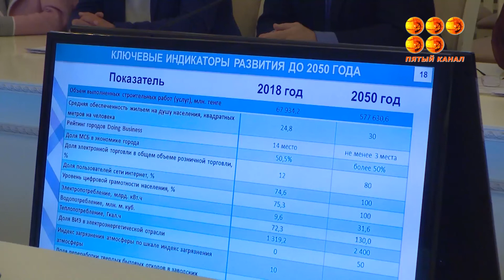Қарағандыдағы қоғамдық кеңесте күтімі кеткен зираттық қорымдар жайында сөз қозғалды